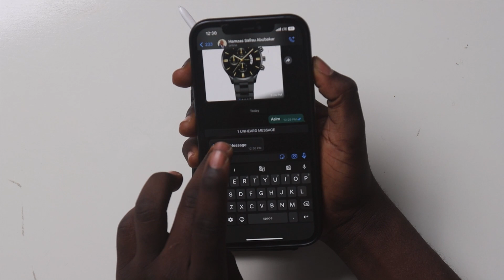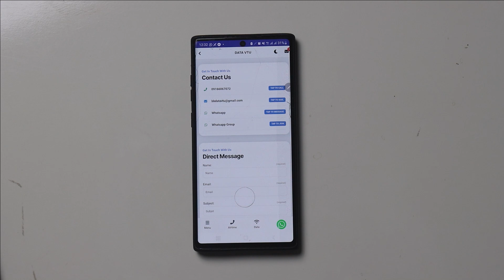Whatsapp sunyi maganin munafukai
A wannan videon zakuga yadda Whatsapp yayi maganin munafukai